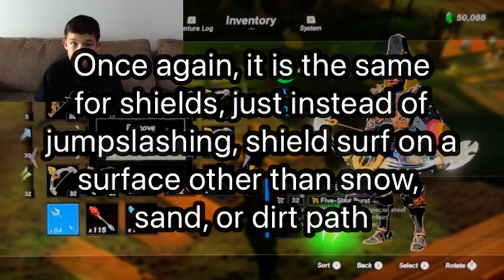How to overload your menu SUPER EASILY! (Infinite rupees, durability transfer, and weapon dupe!)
Use menu overloading to duplicate equipment, transfer durability, and get infinite rupees in BOTW.
Durability transfer: 10:04